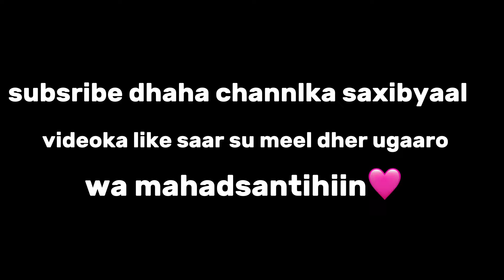WIIL IYO HOOYADIISA || MARKA XANUUSANTAHAY OO CIRBAD KA CABSEESID !